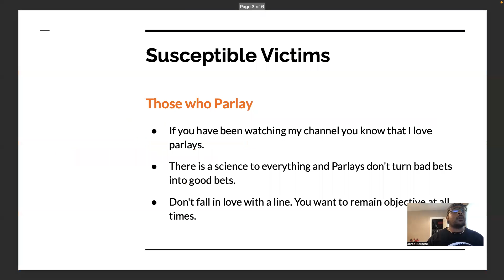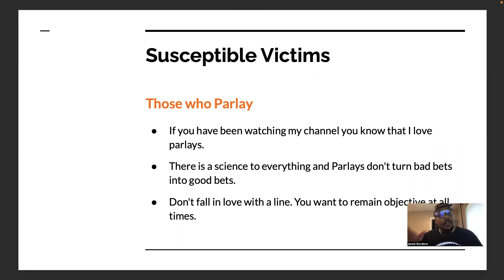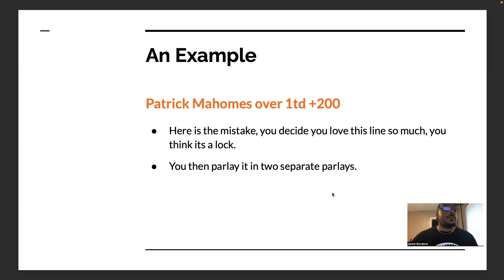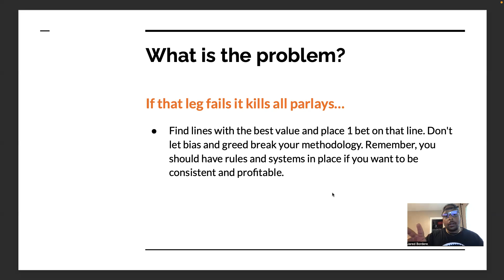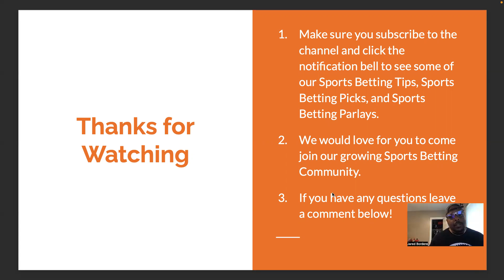Sports Betting | Big Mistake Beginners Make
In this video I break down how over concentrating on your bets is a common mistake beginners make when placing parlays